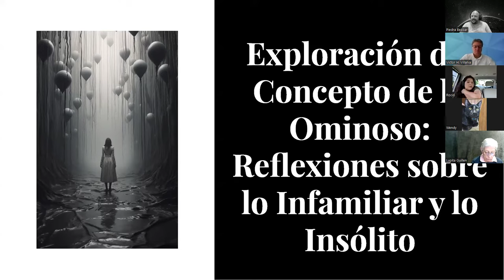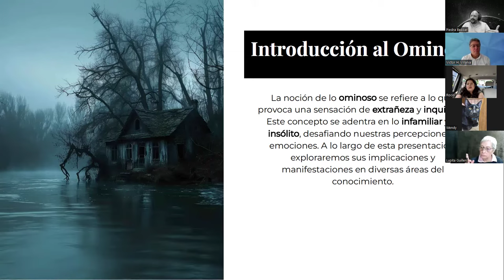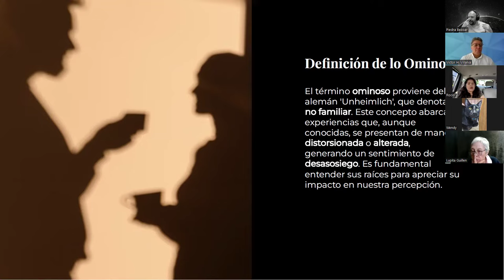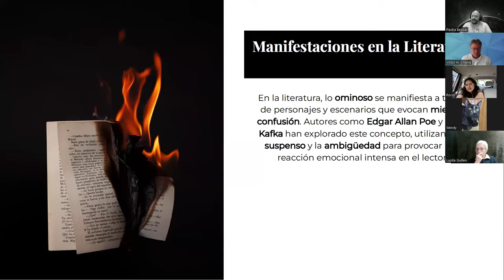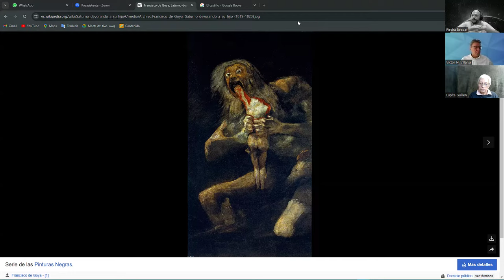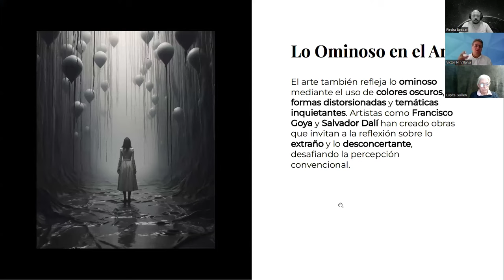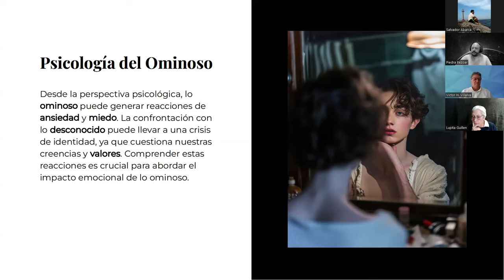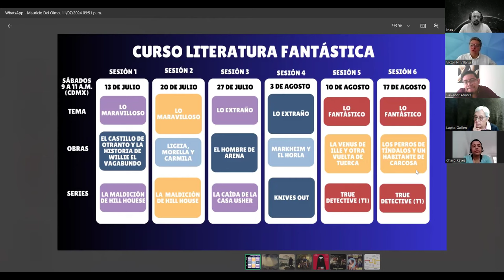3. El hombre de arena, los autómatas y lo unheimlich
Clase tres del curso Representaciones de lo maravilloso y extraño.